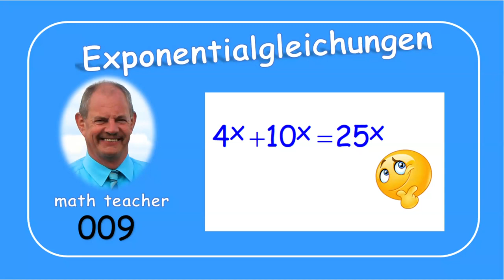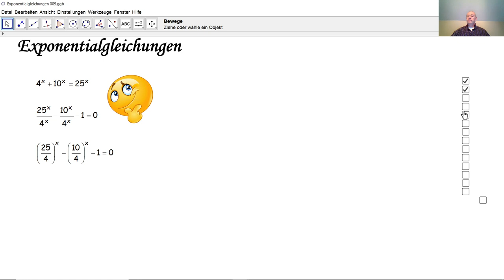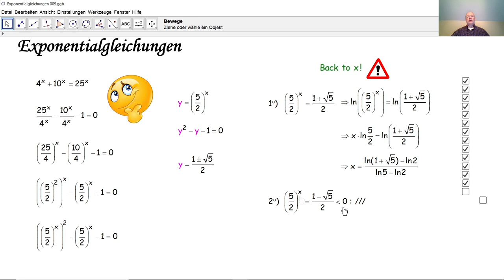Exponentialgleichungen 009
Was ist eine Exponentialgleichung? In dieser Tutorial Liste lösen wir zehn Exponentialgleichungen. Die Auflösungsmethoden werden im Detail erklärt.